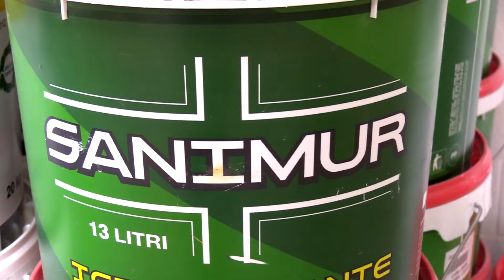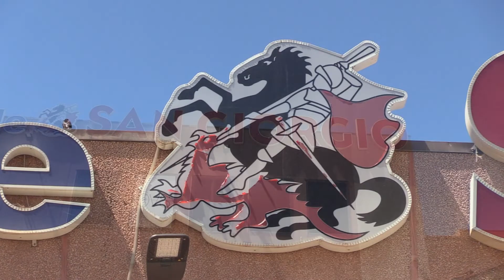Mezz'ora con Maria 19 10 2021